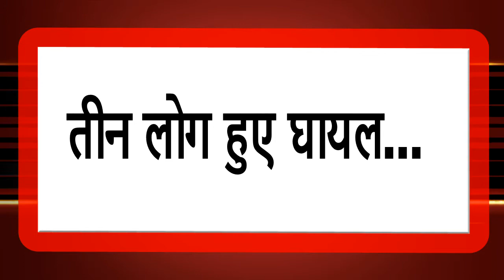बाइक सवारो को, तेज रफ्तार, स्कार्पियो ने मारी टक्कर... इंडिया ख़बर LIVE Digital